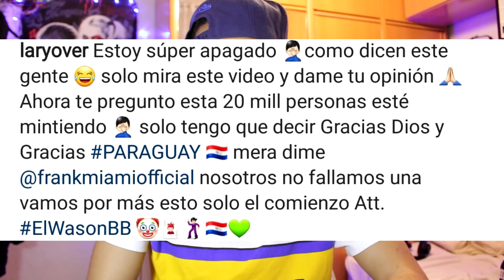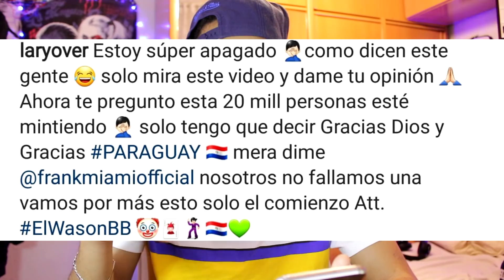Karol G rompe el silencio "EN SECRETO" no se metan en mi vida.